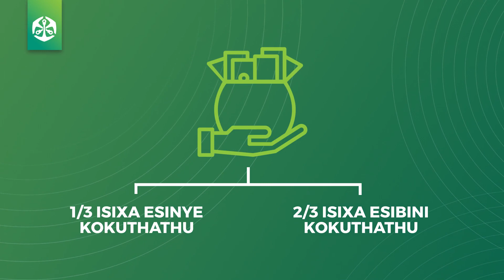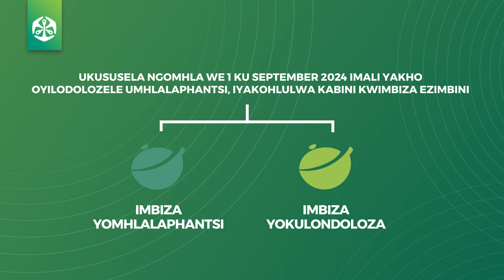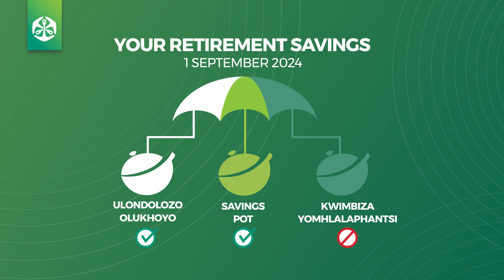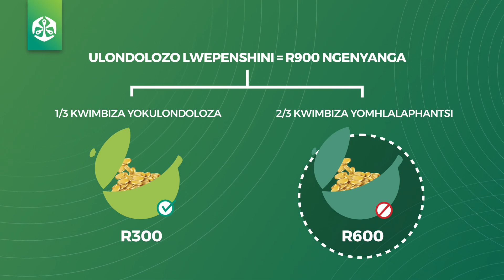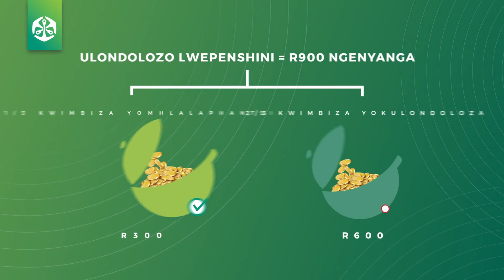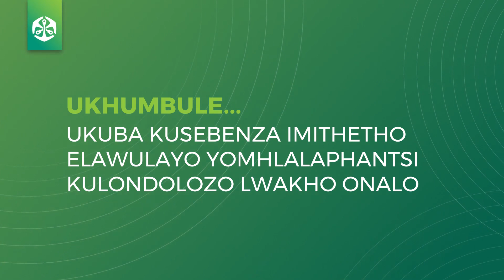Sinazisa ngenkqubo yomhlalaphantsi ebizwa ukuba yi-Two-Pot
In this video, we unpack the new Two-Pot Retirement System.